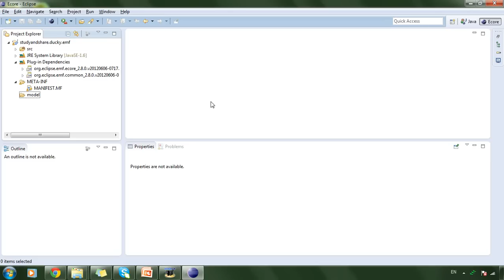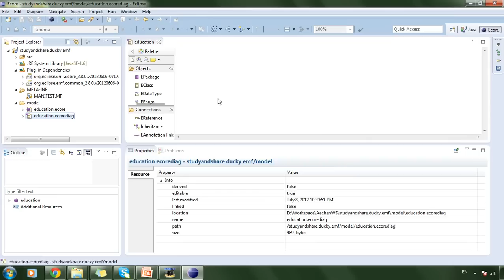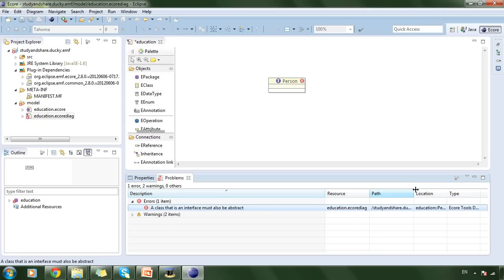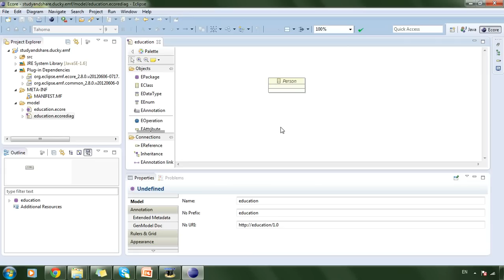EMF 2: Create a Diagram